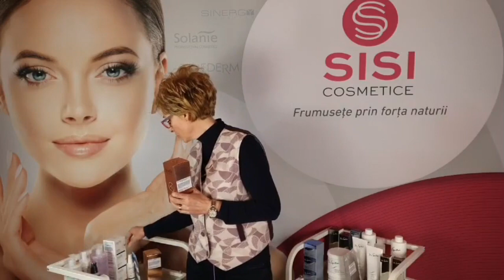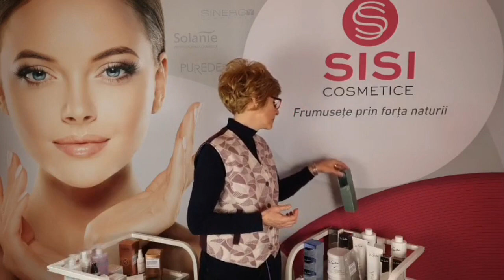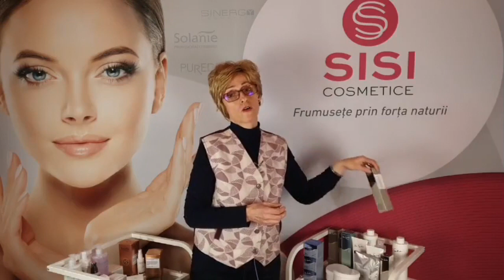Seboreea - Cum să ții sub control excesul de sebum?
Seboreea se datorează unei tulburări funcționale a glandelor sebacee. Este o stare patologică, care se caracterizează printr-un exces de grăsime la nivelul feței, al scalpului și al pieptului și afetează în egală măsură atât bărbații cât și femeile.
 Atunci când este produsă o cantitate normală de sebum, acesta se deplasează spre suprafața pielii prin pori fără nicio problemă, formând apoi bariera de protecție a pielii.
 În cazul tenului gras, seboreic, pe lângă excesul de sebum există și o modificare a compoziției  acestuia, și anume crește conținutul de acid oleic. Acest lucru favorizează deschiderea porilor și crearea aspectului cojii de portocală.
 Seboreea poate avea cauze diverse, printre care predispoziția genetică, dezechilibre hormonale, (hiperandrogenism), infecții locale, tulburări digestive și de nutritie, consum de medicamente.
Seboreea prezintă mai multe forme, de la cele mai simple, care se caracterizează printr-un luciu specific în zona T a feței, până la dermatită seboreică. Dacă îngrijirea tenului seboreic nu este corespunzătoare și nivelul de hidratare al organismului este scăzut, atunci se poate ajunge la o deshidratare superficială la nivelul tegumentului, favorizând apariția scuamelor (seboree uscată sau seboreea sicca).
 Factorii care intensifică, agravează seboreea sunt: umiditatea, căldura, lipsa luminii solare, lipsa activității sportive, alimentația, o digestie deficitară.
 Tratamentul seboreei implică mai multe etape: curățarea regulată a pielii cu preparate speciale care să reducă inflamația și secreția de sebum, folosirea peste zi a șervețelelor de hârtie, care absorb excesul de sebum, utilizarea  produselor cosmetice special destinate tenului seboreic, peelinguri chimice, microdermabraziune, mezoterapie.
 Seboreea afectează uneori și scalpul și este nevoie de șampoane, loțiuni capilare specifice pentru a o ține sub control.

Tratamentele speciale pe care le putem efectua în saloane trebuie să fie însoțite de îngrijirea de acasă, utilizând produsele cosmetice recomandate de specialist.

În brandul SOLANIE regăsim produse cosmetice special destinate tratamentului seboreei atât pentru saloane cât și pentru acasă:
Spumă demachiantă, Lapte demachiant pentru ten gras, Cremă exfoliantă, Cremă de curățare profundă cu lipamină, Gel accelerator cu lipamină, Loțiune tonică neagră pentru ten gras cu ichtiol, Loțiune tonică dezinfectantă fără alcool, Mască cu sulf, Cremă biotină pentru ten gras, Cremă niacin pentru ten gras, Crema Catifea pentru ten gras, Serum Exfoliant AHA Peel 5%, Mască alginată de curățare profundă, Complex Pro Matt Optimizer cu 3 Peptide, Elixir Ultra Matt cu 3 Peptide, Gel exfoliant Enzyme Peeling, Mască Aloe Vera PureDerm, Mască Cărbune Activ PureDerm.

Brandul  DR. SPILLER îmbină “forța” naturii cu măiestria specialiștilor și tehnologii moderne, realizând produse de maximă eficiență în tratamentul seboreei, indiferent de stadiul în care se află.
Loțiune tonică astringentă cu extract de Hamamelis, Lapte demachiant cu extract de castravete, Spumă demachiantă Bio, Loțiune tonică cu extract de castravete, Lotiune tonică Fruit Acid AHA (doar pentru uz profesional), Lapte exfoliant special pentru ten gras și acneic, Mască exfoliantă Enzym Peeling, Mască Terrasil pentru ten gras și acneic, Mască Herbal cu Aloe pentru ten gras, Mască de curățare Terra California pentru ten gras acneic, Mască de curățare pentru acnee Peel Off, Cremă hidratantă de zi cu Lăptisor de Matcă, Cremă de zi cu Avocado și vitamina E pentru ten gras (și varianta Light), Herbal Active Serum pentru ten gras și acneic, Gel Acnoderm, Fiolă Purificatoare - Balance.

MCCM vine în completarea tratamentelor din saloane cu fiole destinate Mezoterapiei cu Dermapen, precum și cu peelinguri chimice și creme care reglează secreția de sebum, dar și cu creme de întreținere zilnică.

Pentru seboreea scalpului vom utiliza pe termen lung din gama SINERGY șampoane și seruri de păr special destinate combaterii gresării în exces a părului: Sampon pentru reglarea cantității de sebum, Ser pentru reglarea cantității de sebum.